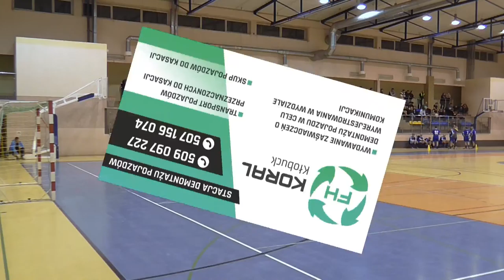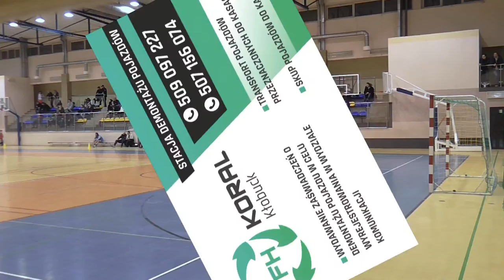5 kolejka ALHPN Kłobuck 2015 16 JAGIELLOŃCZYCY - FA METAL